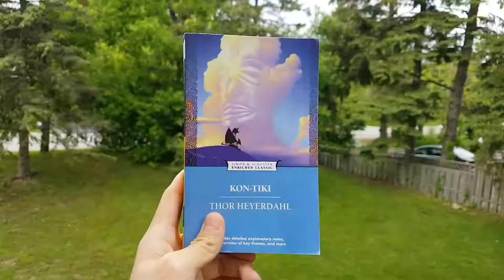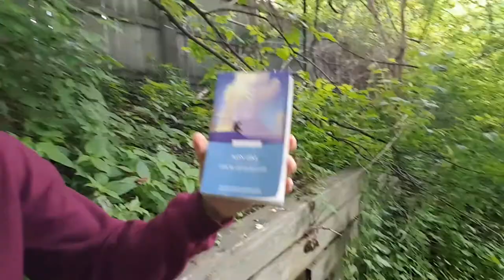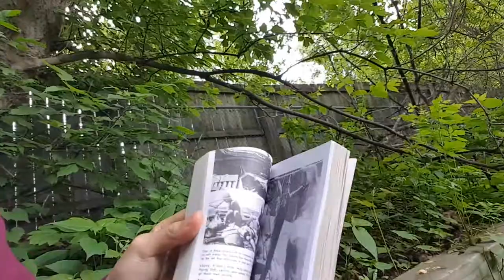Kon Tiki Book Review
This is my book review of Kon Tiki by Thor Heyerdahl.

It's a truly inspiring story and a shows what a person can do when they're willing to give it their all. I highly recomend it to fans of adventure and survival stories; but also to people looking for motivation.